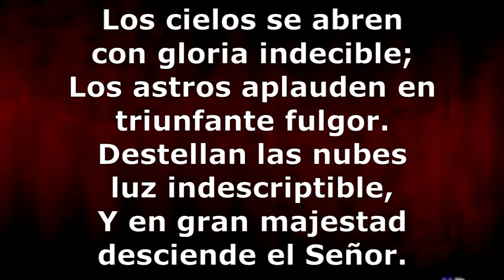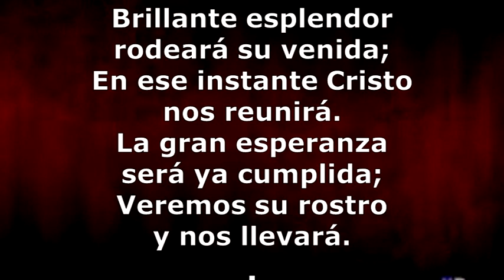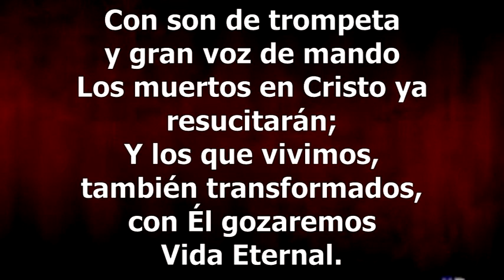CSG 555 LE VEREMOS PISTA OFICIAL 01 OK1